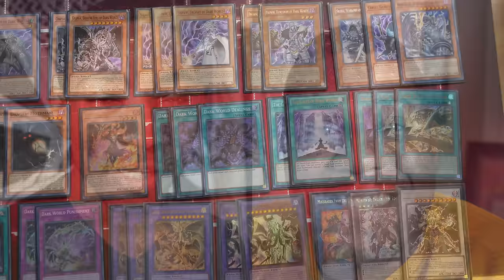ULTIMATE Yu-Gi-Oh Light VS Dark Theme Duel!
We're Yu-Gi-Oh theme dueling with Lightsworns against their mortal enemies, the Dark World! Lightsworns got new support cards recently in Legacy of Destruction set, and Dark Worlds got support with their own Structure Deck! Since these two archetypes canonically clash within the Yu-Gi-Oh lore, we thought it would be fun to have a duel between them. We're still new to playing both of these decks, but we had a great time! Please go easy on us!

Decklists:
Lightsworn
||| Weiss Lightsworn Archfiend
|| Lightsworn Dragonling
||| Wulf
||| Felis
||| Raiden
|| Lumina
|| T. Lumina
| Lyla
| T. Lyla
| Minerva
| Ryko
| T. Ryko
|| Judgement Dragon
| Punishment Dragon
| Trick Clown
|| Seyfret
| Electro Turtle
||| Charge of the Light
||| Solar Recharge
| Chaos Space
||| Aegis

Dark World:
||| Reign-beau Overking
|| Genta
|| Parl
|| Grapha
||| Snoww
|| Broww
| Silva
| Ceruli
| Reign-Beau Overlord
| Danger Bigfoot
| Danger Jackalope
| Danger Tsuchinoko
| Danger Nessie
||| Danger Mothman
| Zalamander Catalyzer
||| Darkworld Dealing
|| Gates of the Dark World
||| Dark World Ascension
|| Dark World Puppeteer
I Dark World Archive
II Dark Corridor
|| Dark World Punishment